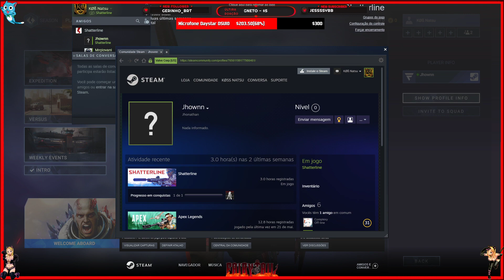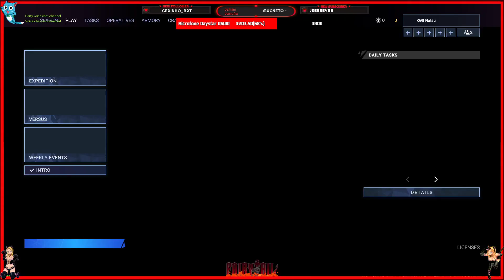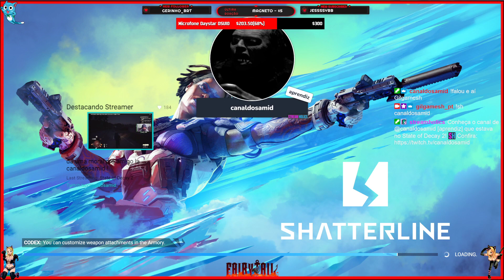Praia Piscina e Pão com Queijo